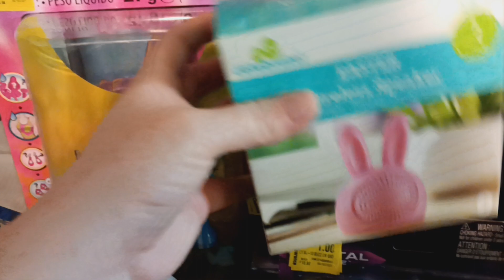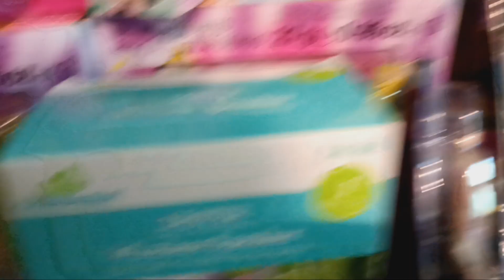🏃‍♂️ 🏃‍♀️ RUNNNN FOR THIS WALMART CLEARANCE!!! 90% OFF TOYS!!!